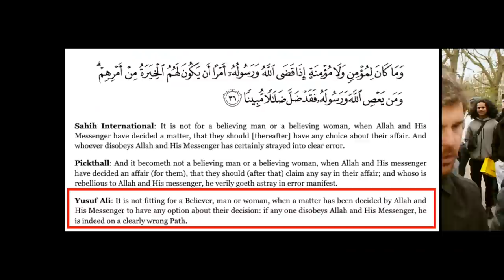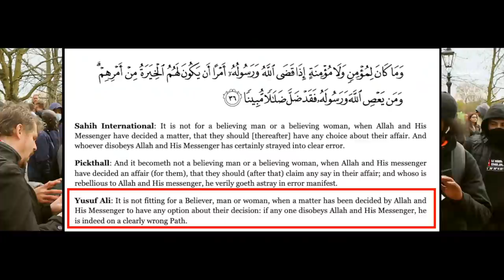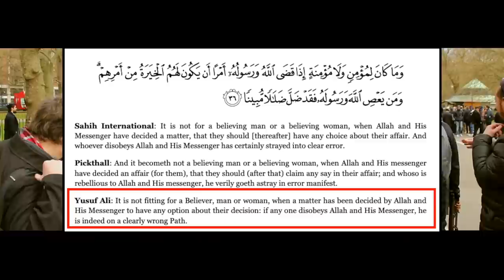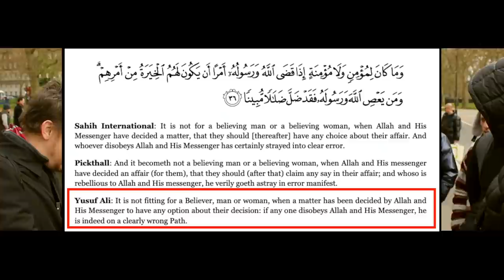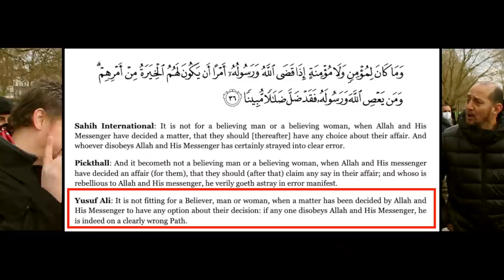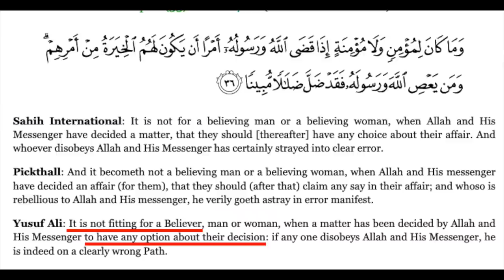The Qur'an testifies to Shirk! 🔥 | Bob | Speakers' Corner debate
::::: Topic Highlights::::::
Post: @socostudio
:::::::::IF YOU WOULD LIKE TO SUPPORT US ::::::
👉 Become SOCO Members to have early access to new videos: 👇👇👇